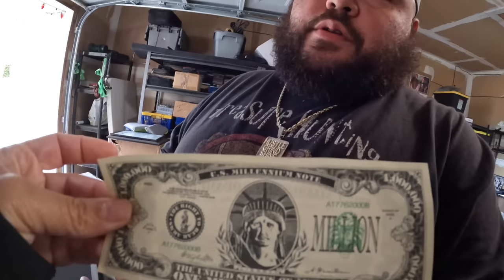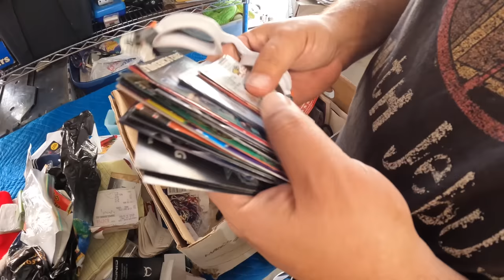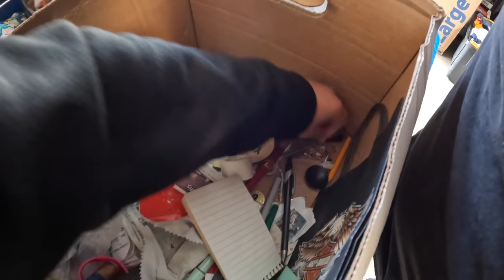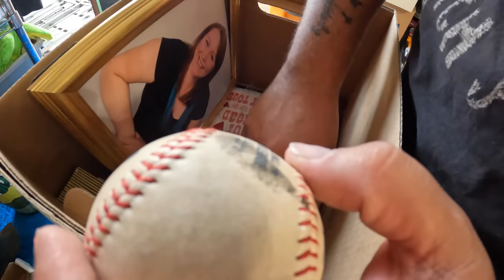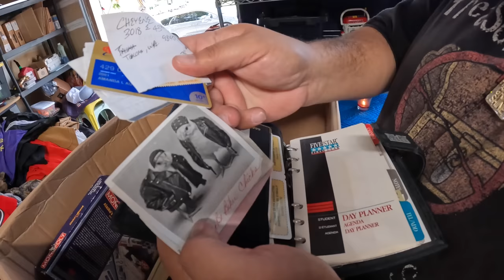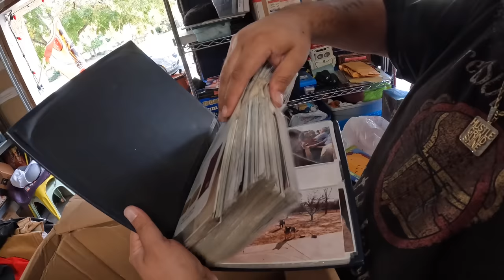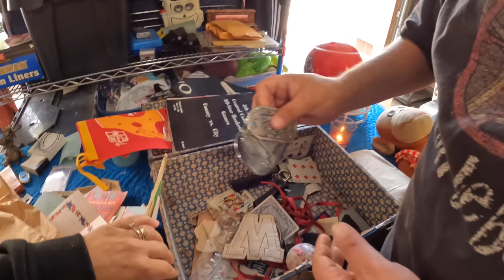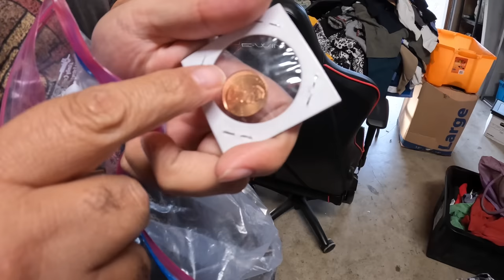Abandoned Storage Pays BIG TIME! We Hit The Jackpot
This unit was amazing little bit of everything found vintage T-shirts a little bit of gold the treasures were endless and it’s amazing. We got the storage locker at a wonderful price our return on investment is going to be crazy good don’t forget to like the video                       Come, step into my office...This is my version of modern-day treasure hunting. Vlogging the good, the bad, and the really really bad, alongside a bit of everyday life. Staring yours truly and some of my very close family and friends. The grind never stops, there’s no Monday-Friday, it’s a cycle of everyday courage to wake up and level up.

eBay